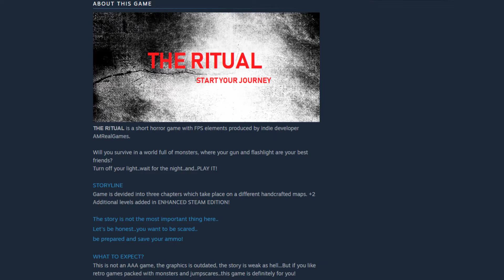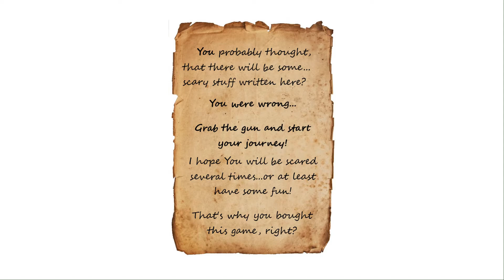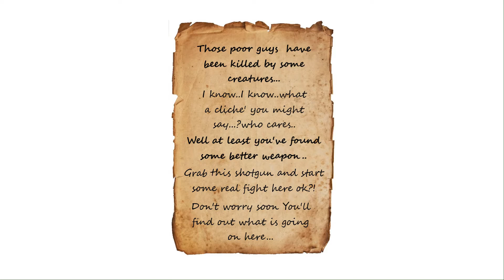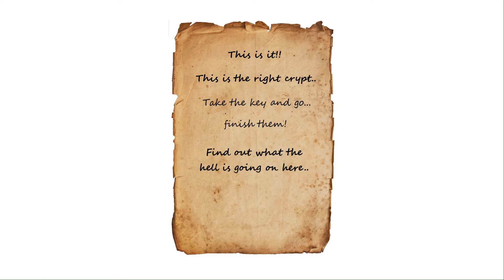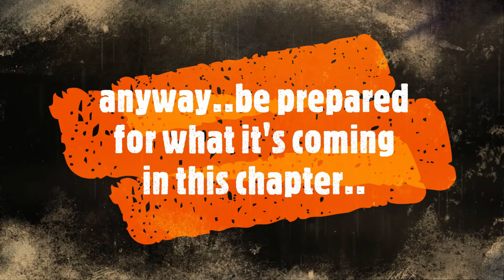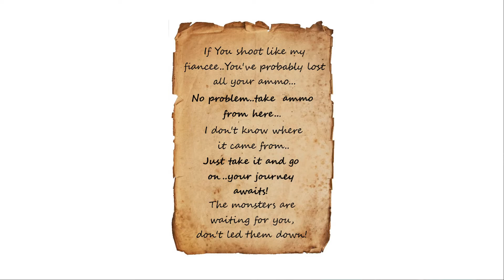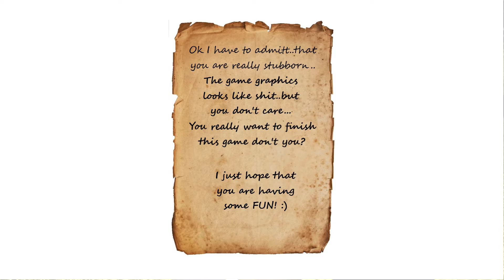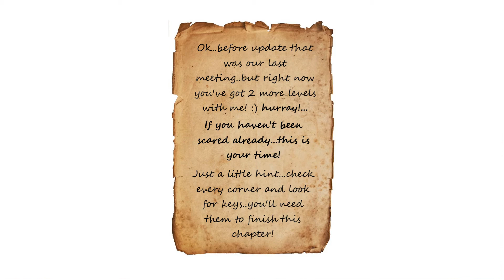The Ritual INDIE HORROR GAME PART 1 - Generic Fps Name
WHAT'S POPPIN PLAYERS GET READY TO WATCH ME SHOOT N LOOT MY WAY THROUGH THE INFECTED.

These games are slowly making me numb.